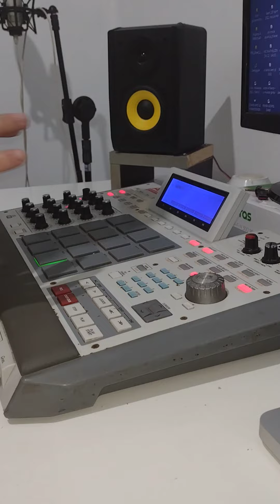MC R10 .. modo Bird box